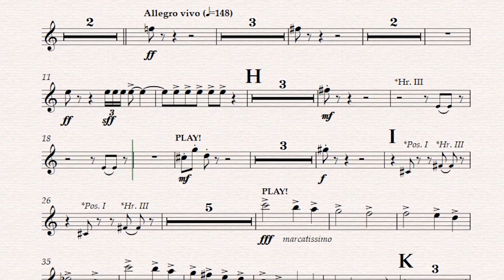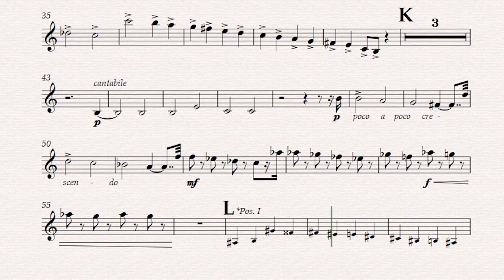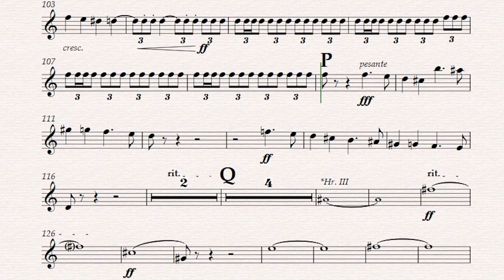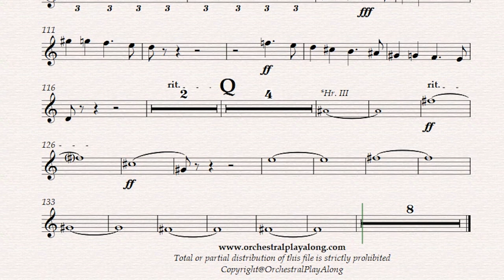Play-Along for TRUMPET: Tchaikovsky's 6th SYMPHONY ✍🏼🎻🎶 (no metronome & different tempos available)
⚫ DESCRIPTION of the Play-Along product:
While one could be misguided about its title, Tchaikovsky's 6th is not a book you should judge by its cover. Far from being a symphony about hopelesness or sorrow, the Pathétique is rather Tchaikovsky's music's most glorious expression. Its name is just the mistranslation of the Russian word Патетическая (“Patetitčeskaja”), which means something closer to "passionate" than anything else. ✍🏼🎻
If you love Tchaikovsky as much as we do, go check out his Pathétique in the link above! (more versions with different tempos, instruments and off-metronome also available).📲